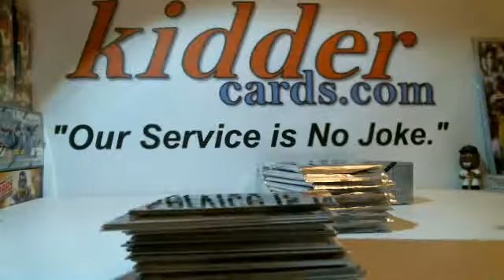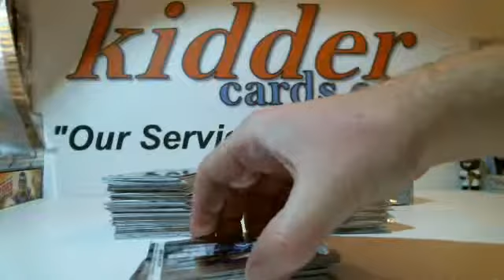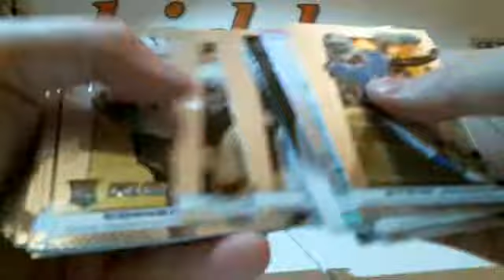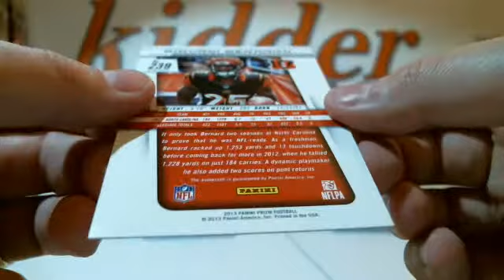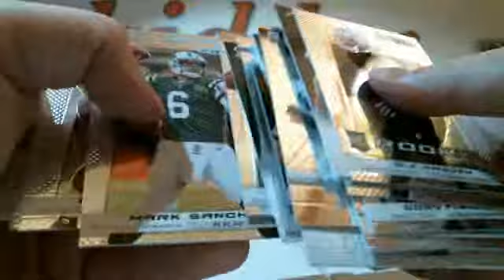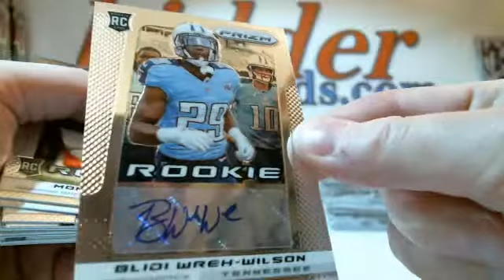kiddercards.com - 2013 Panini Prizm Hobby Football 3-Box Break 2 of 5